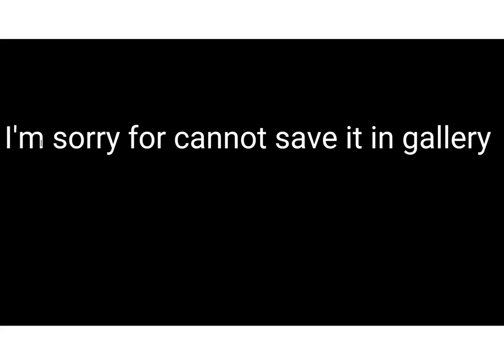i think it’s too early to do this… THANKS FOR 100 SUBSCRIBERS 🤩😍🥳(a mix of videos)